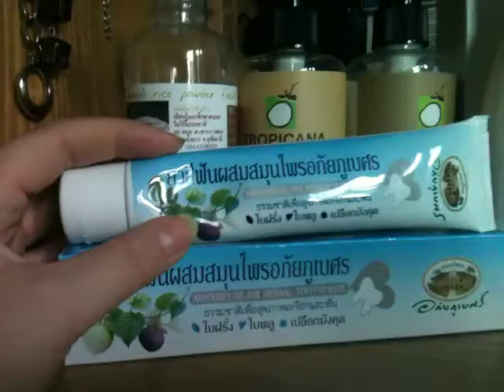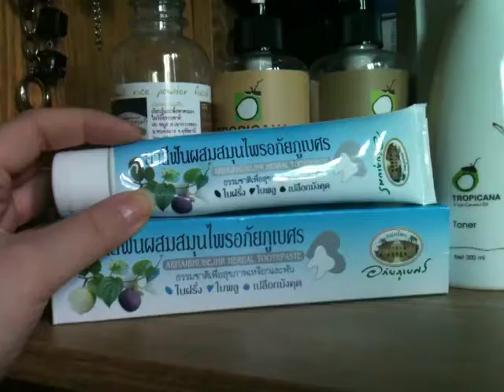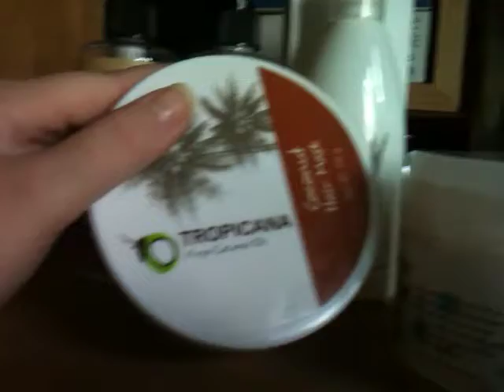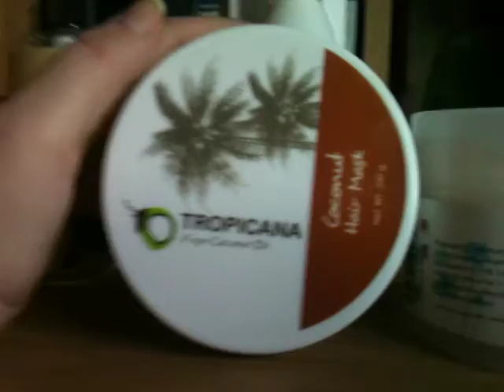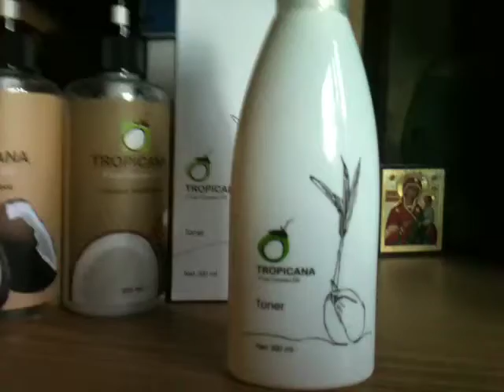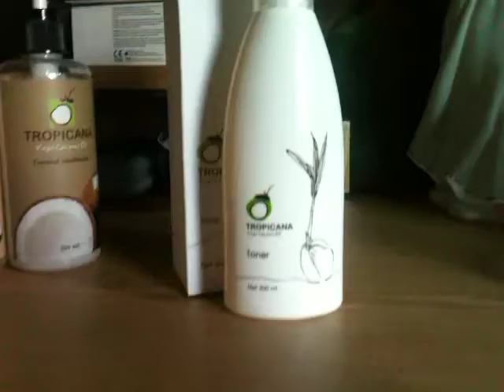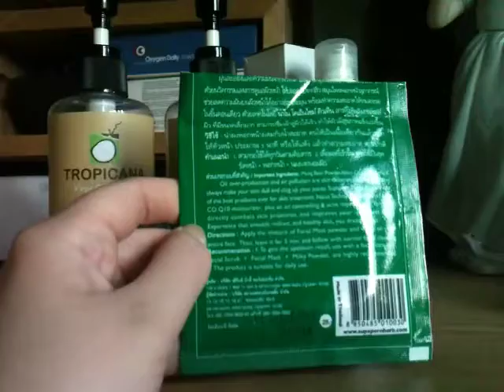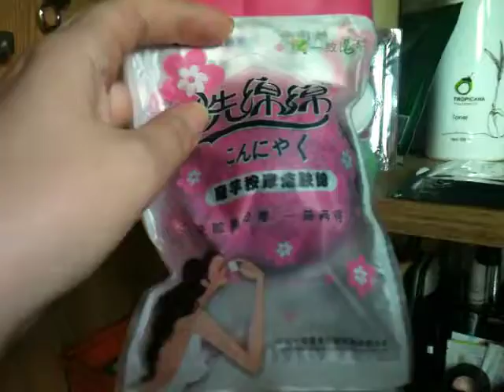Покупки июня. Часть 1 (Тайская косметика)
Всем привет! В этом видео я покажу Тайские косметические продукты, которые я еще приобрела в группе Вконтакте. Все уже попробовала и решила с Вами поделиться достойными продуктами из ухода!
Для жителей Москвы и Московской области продукцию можно заказать через замечательную девушку Ольгу, вот ее страничка Вконтакте
Будет две части покупок июня!
Продолжение следует...